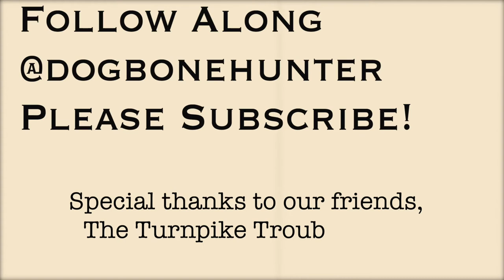Training High Energy Golden Retriever: A Golden Opportunity | Ep: #15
Training a high energy golden retriever continues as we progress through this dog training series with Cedar! Today we continue to work on heel work, remote sit, and getting past distractions as we bring Bella along as a major distraction.

I grew up with Goldens and love them. It’s been a while since I’ve owned one but having one around again feels good, even if it’s just for a little while.
This high energy golden retriever puppy belongs to my parents and they have been struggling with her obedience. She is a  family dog and needs the same foundation that every dog I plan to hunt in the field with needs. My Mom and Dad asked if I would spend a little time with her and see if we could help them get her back on track. She is very young, full of puppy, quite bold, high energy, and simply needs to earn and show respect to whoever is on the other end of the lead.

We continue to make progress every day as we change this high energy golden retrievers culture, and life.